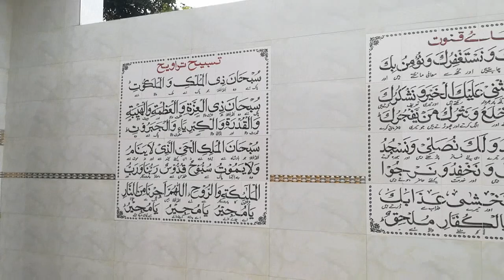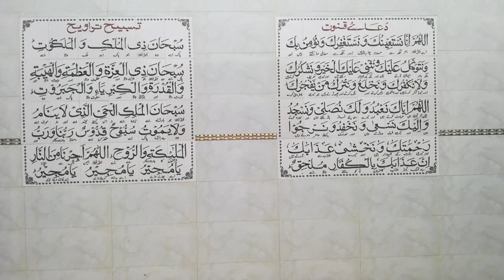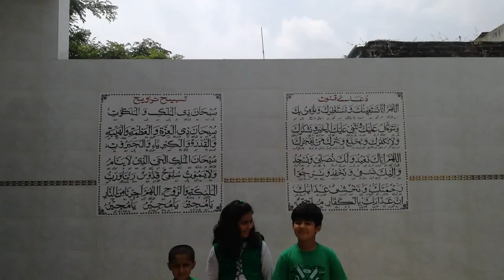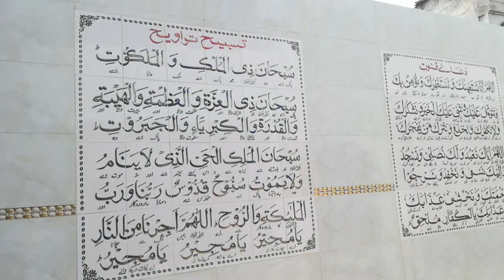masjid qazian 14 august 2023 tile works under progress